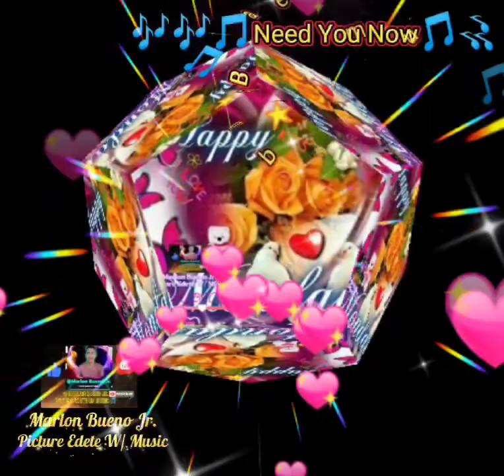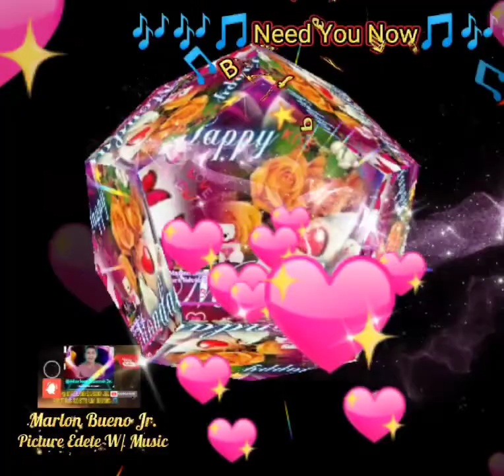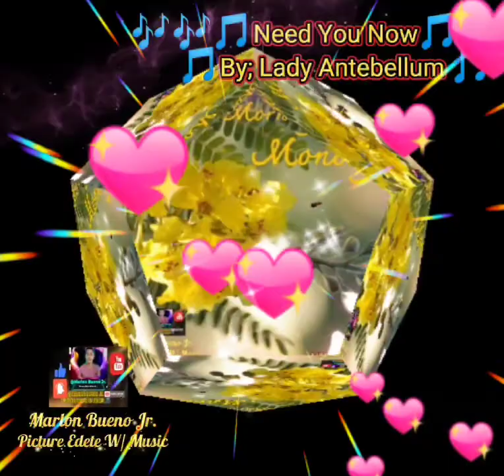🎶🎵🎼 Need You Now 🎼🎵🎶 🎼 By; Lady Antebellum 🎼